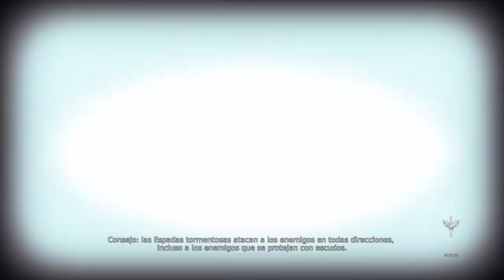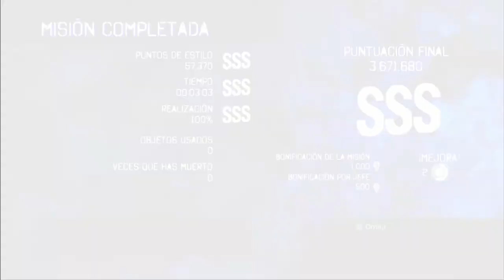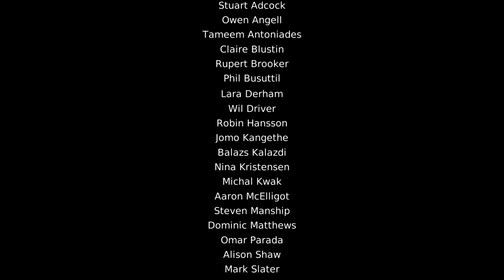DmC: La Caída De Vergil - Parte Final# Walktrougth español ps4